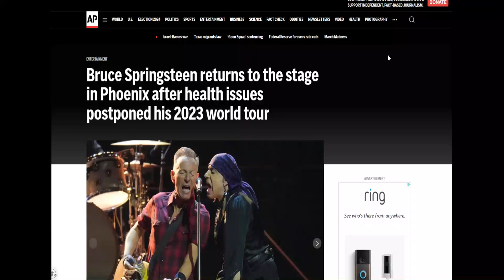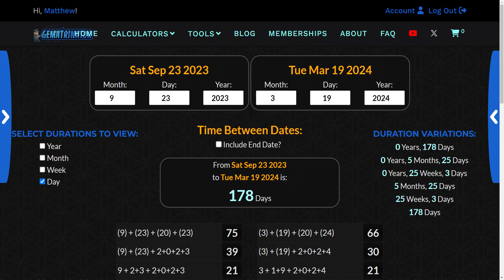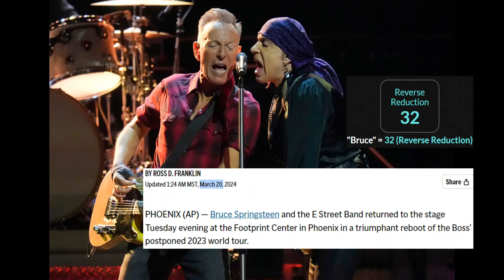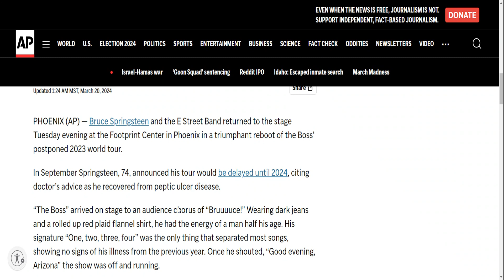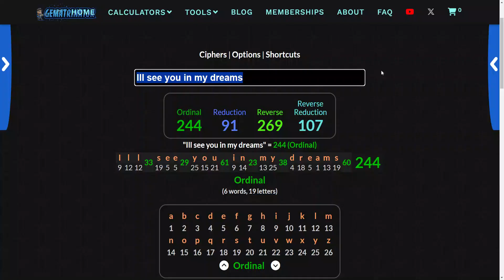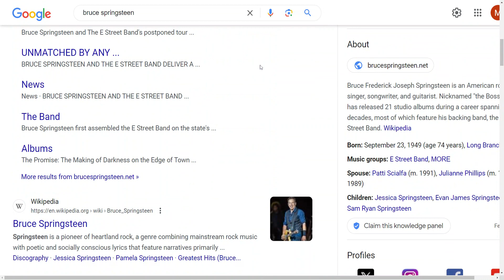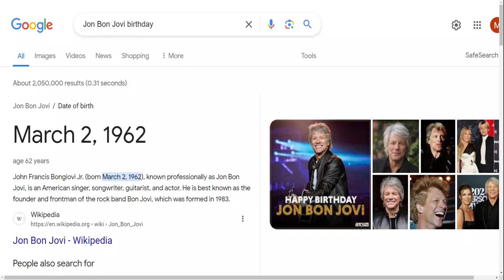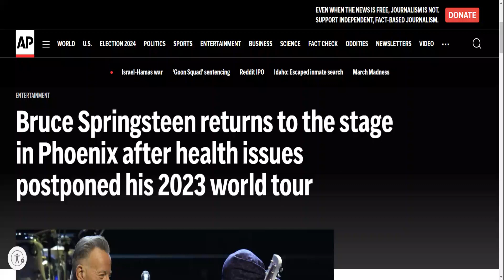Bruce Springsteen returns to the stage in Phoenix after health issues postponed his 2023 world tour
PHOENIX (AP) — Bruce Springsteen and the E Street Band returned to the stage Tuesday evening at the Footprint Center in Phoenix in a triumphant reboot of the Boss’ postponed 2023 world tour.